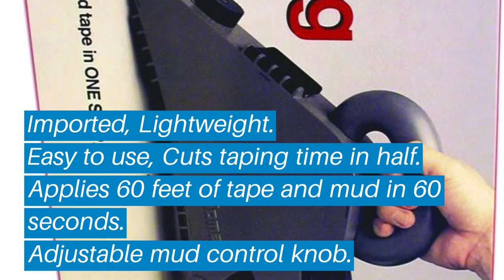Top 5 Best Drywall Taper Banjos: Best Drywall Taper Banjos Reviews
Top 5 Best Drywall Taper Banjos: Best Drywall Taper Banjos Reviews | Top Best Drywall Taper Banjos (Buying Guide)

✅ Are you Thinking to purchase the best Best Drywall Taper Banjos? This video will help exactly which are the best budget Best Drywall Taper Banjos on the market today.

⬇️Click to Show More⬇️

MARSHALLTOWN 798D
Delko DTAH1
Drywall Taper DC401L
Homax 6500
Walboard Tool 51-007

Don’t miss this in-depth review of the best Best Drywall Taper Banjoss for the money, and enjoy your first or new Best Drywall Taper Banjoss buying.